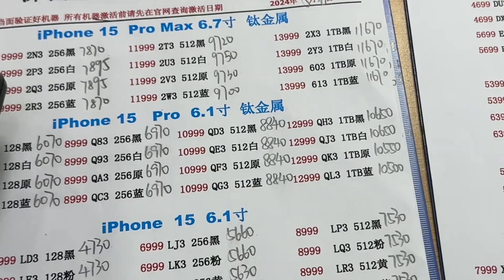回收拼多多 iphone 15 pro max 国行原封翻车了！国行太卷！把握不住分分钟亏钱！